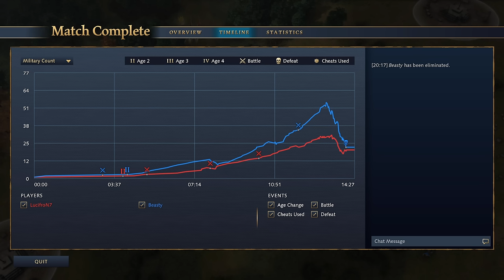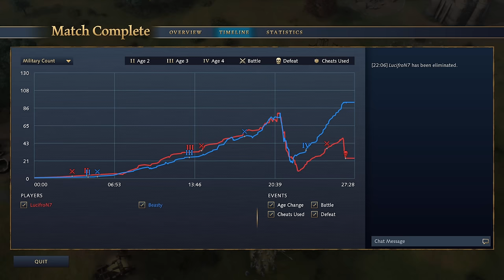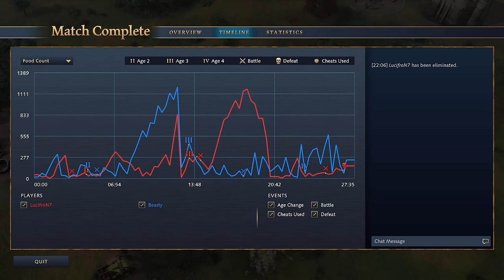The $25,000 EGC 2023 Finals - Beasty vs LucifroN - Semifinals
The EGC 2023 Finals, is our major showpiece event of the year, and one of the biggest ever Age of Empires 4 events. In this $25,000 event, 12 players compete for glory and to establish themselves as the best in the world.

Casters: KillerPigeon & WinstonWaffles